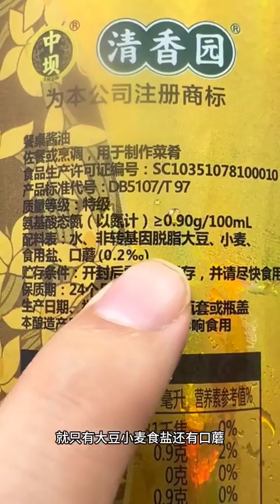/好物推薦//測評/秀才推好物，今天推薦的吃喝用品，妳們絕對會喜歡。